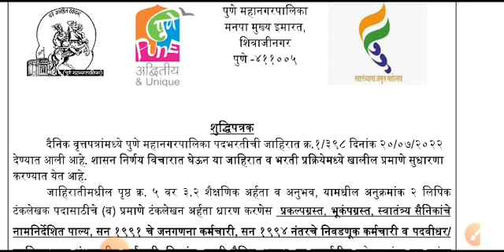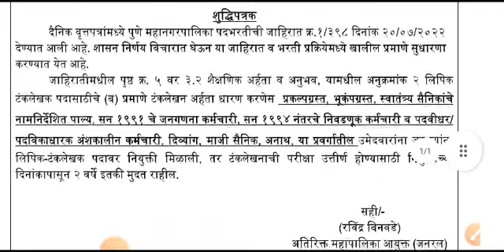लिपिक टंकलेखनासाठी टायपिंग सर्टिफिकेट नसेल तर पुणे महानगरपालिकेमध्ये अर्ज करू शकतो का